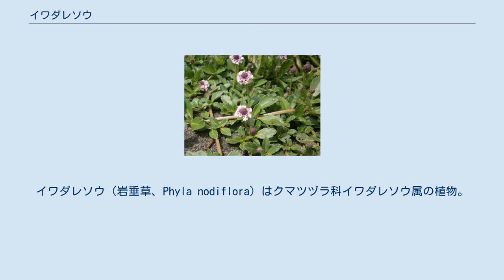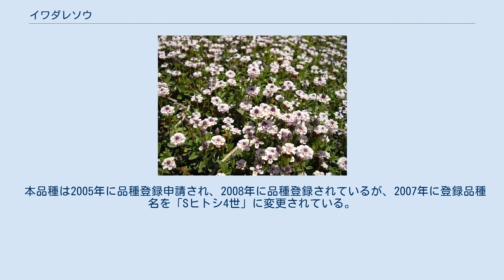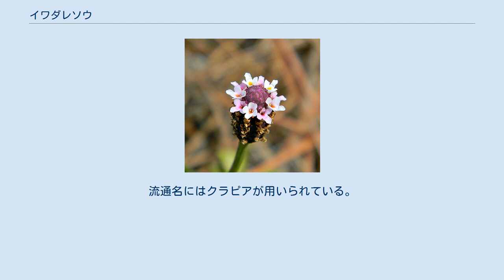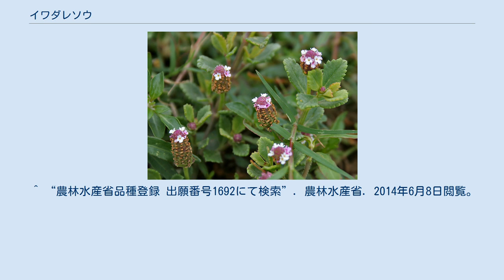イワダレソウ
イワダレソウ（岩垂草、Phyla nodiflora）はクマツヅラ科イワダレソウ属の植物。
地表を低く這う植物で、よく群落を作る。
 茎は細長く、基部で枝分かれして地表を這い、節々から根を下ろす。
各節から対生して葉を出す。
圧毛のある葉は、倒卵状楕円形で鋸歯があり、長さは1-4cmで厚い。
花は、7-10月に咲く。
葉の付け根から花柄が伸びて少し立ち上がり、その先端に楕円形の太く短い花序が付く。
花序は穂状花序だが、花の間が詰まっており、ちょうどワレモコウのような形になる。
花はその表面に花びらを広げ、紫色になる。
果実は2個に分かれ、広卵形で長さは約2mmになる。
 世界中の熱帯から亜熱帯に広く分布する。
北アメリカには帰化している。
日本では本州南岸から南、南西諸島などに分布している。
海岸によく生え、乾燥にも強く、1日の日照時間が3時間程度でも成長する。
 近年、このイワダレソウを用いての砂漠の緑化も研究されている。
また、より小さいが花が目立つヒメイワダレソウ (Phyla canescens (Kunth) Greene) が園芸用に栽培されている（「リッピア」で流通）。
 丈が伸びにくく、地表を這うように広がることから、空港などのグラウンドカバーに向いている。
 イワダレソウとヒメイワダレソウを交配して作出されたクラピアという品種があり、グラウンドカバーとして利用されている。
 本品種は2005年に品種登録申請され、2008年に品種登録されているが、2007年に登録品種名を「Sヒトシ4世」に変更されている。
流通名にはクラピアが用いられている。
 ヒメイワダレソウはヒマワリの30倍のセシウムの吸着効果がある。
^ Gupta, A.K., Sadasivaiah, B. & Bhat, G.K. (2013). Phyla nodiflora. The IUCN Red List of Threatened Species 2013: e.T164053A19646880. Downloaded on 27 October 2018. ^ a b 原色日本植物図鑑　草本編I　(1957) ^ “高橋修ら著「空港着陸帯における植生管理の実状と維持管理コスト縮減のための植生実験」(土木学会論文集No.713/Ⅶ-24,2002.8)”. 土木学会. 2018年7月5日閲覧。
 ^ “農林水産省品種登録 出願番号1692にて検索”. 農林水産省. 2014年6月8日閲覧。
 ^ 読売新聞　セシウム吸着効果、ヒマワリの30倍で注目の草　(2014/5/5)